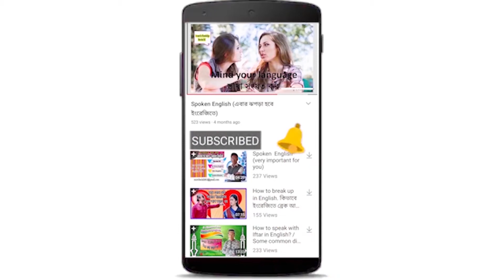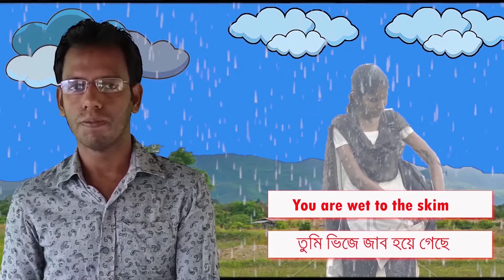বৃষ্টির দিনে সচরাচর ব্যবহৃত বাক্যসমূহ (Usually used sentences in a Rainy day.)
This video has been made on the basis of Rainy season or rainy day to offer the audiences huge ideas about rain related sentences as spoken English. This video must facilitate the audiences to know sentences which are rain related as spoken English. This video will assist them who are eager to sharpen their knowledge by learning English. I have followed all the rules of you tube to make this videos. So, I will be highly grateful to you tube authority if you consider my video as perfect video. This is actually an important video for them who are especially curious to learn Spoken English and enrich their life with English knowledge. Learners can obviously get 100 percent benefit by viewing and mastering these sentences included in this video. The sentences narrated in this video are absolutely correct and logical. I have tried my level best to make this video following the rules of English language/common language in this world. If you find any fault in my video you can assist me to amend me. Try to watch this video.